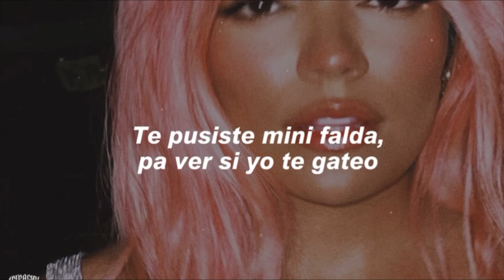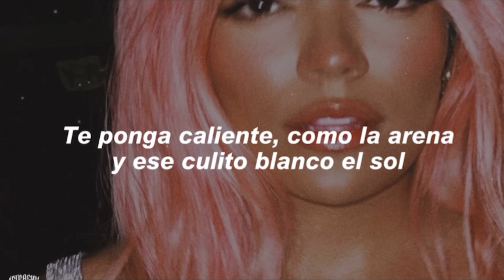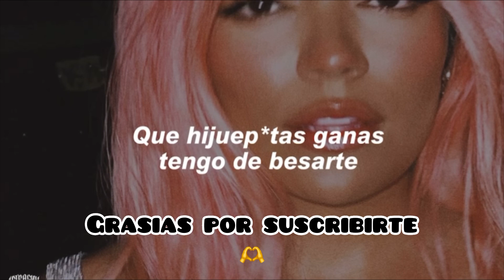QLONA - Karol G - peso pluma -letra oficial🔥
QLONA peso pluma - Karol g🇺🇸